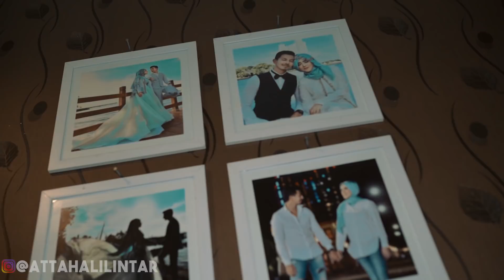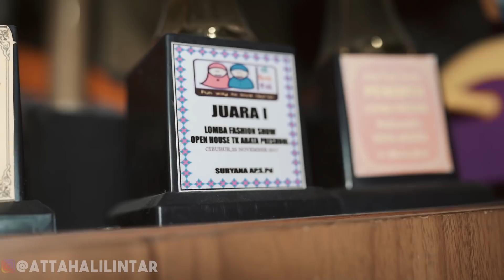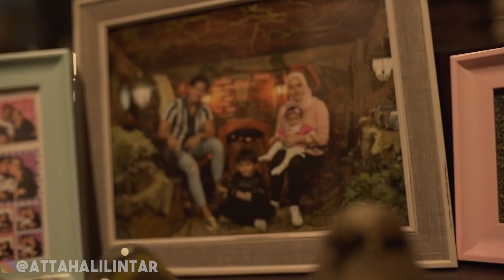GREBEK RUMAH FAIRUZ SONNY ❤ INI ISI RUMAHNYA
Mau kacamata kaya aku? biar makin keren langsung beli aja di TOKOPEDIA klik ini yaa